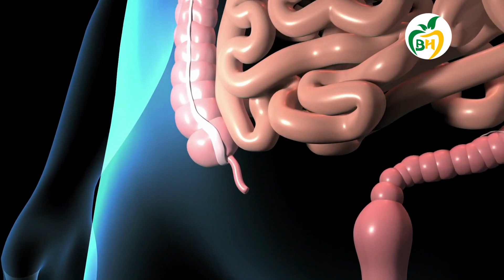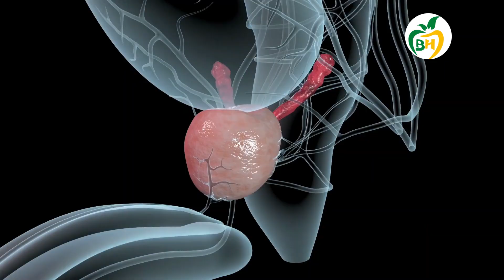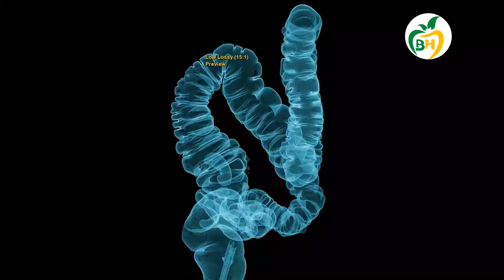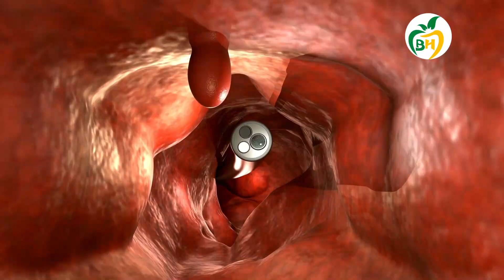Early Signs And Symptoms of Colon cancer And Prevention | Boost Health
In this video I have covered the following topics:
What is colon cancer?

One kind of cancer that starts in the large intestine is colon cancer. The colon is the last section of the digestive system.

Although it may occur at any age, colon cancer mainly affects older persons. On the interior of the colon, it often starts as tiny polyps—clumps of cells that aren't malignant (benign). Some of these polyps may develop into colon cancer in the future.Small polyps could not even cause any symptoms.

 In order to detect and remove polyps before they develop into cancer, physician’s advice routine screening tests to help prevent colon cancer.

There are various therapies available to help manage colon cancer if it does occur, including surgery, radiation therapy, and pharmacological treatments including chemotherapy, targeted therapy, and immunotherapy.Colo-rectal cancer, a word that combines colon cancer with rectal cancer, which starts in the rectum, is another name for colon cancer.

Symptoms of colon cancer Consistent changes in bowel habits, such as diarrhea, constipation, or a change in stool consistency, as well as rectal bleeding and blood in the stool are all indications of colon cancer. Other symptoms include persistent abdominal pain, cramps, gas, or a feeling that your bowels aren't emptying completely, weakness, and unexplained weight loss.

In the early stages of the illness, many patients with colon cancer have no symptoms. Depending on the size and location of the cancer in your large intestine, different symptoms may present at different times.